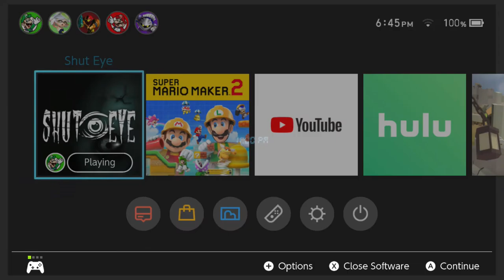Shut eye Final - It is not scary